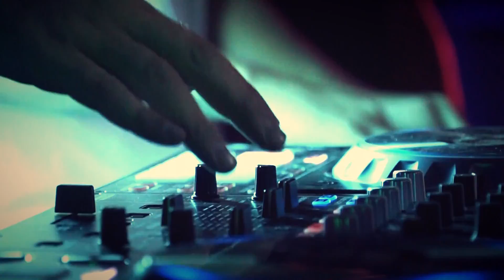Chichex FEST! Nº5